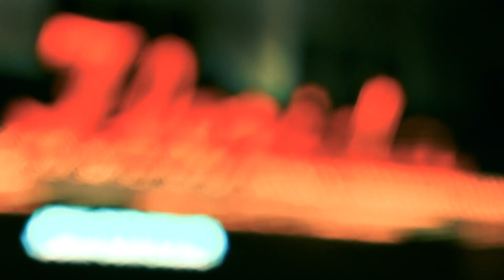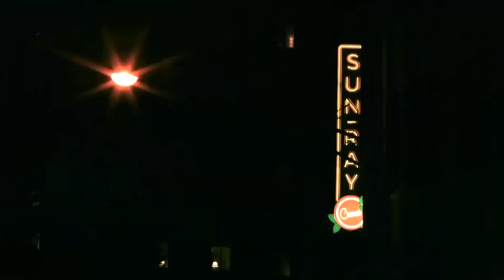Jillyan Holcomb show 3